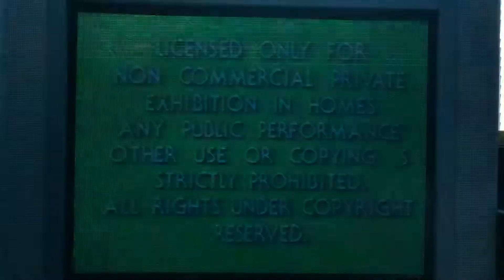Opening To Casanova’s Big Night 1987 VHS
1: Warning screen
2: Paramount Pictures 1953 logo